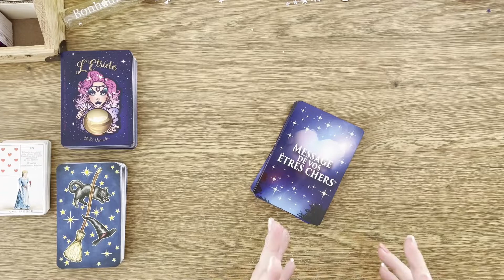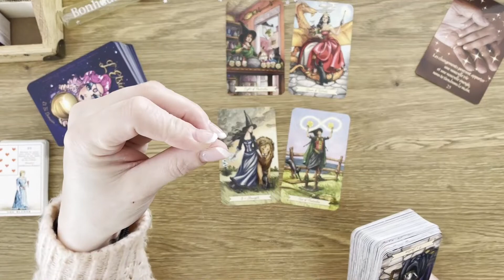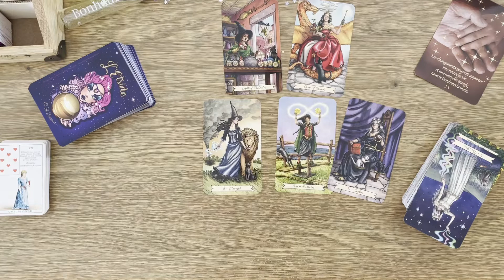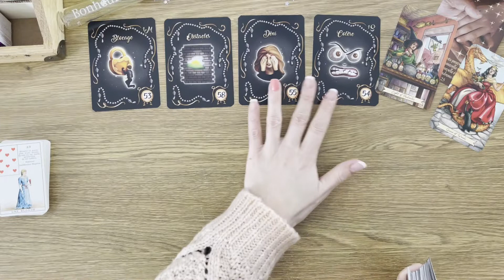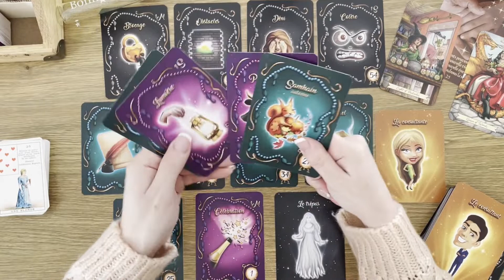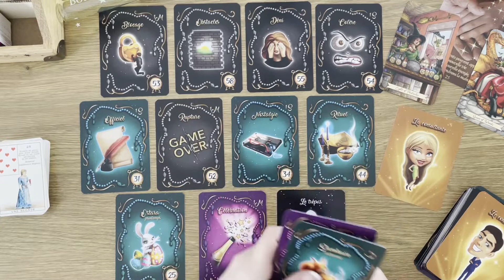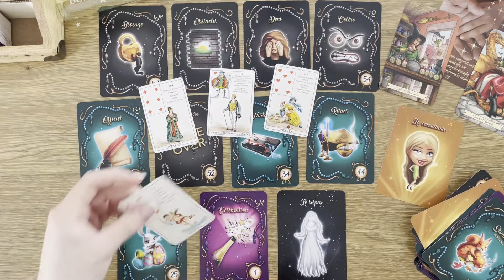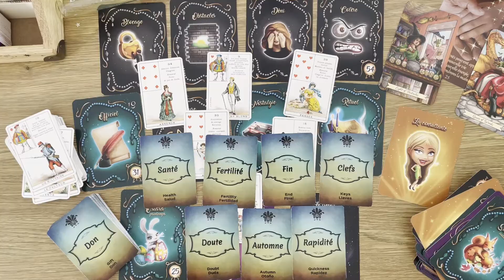TIRAGE DU JOUR🍀LUNDI 7 MARS🍀Une transition des plus salvatrice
Hello, Hello 🍀🔮🍀

Voici le tirage du jour, une transition des plus salvatrice arrive à toi

Je te souhaite de passer un agréable moment devant ce visionnage. 🙏💕

Jessica 🌻🍀🌻